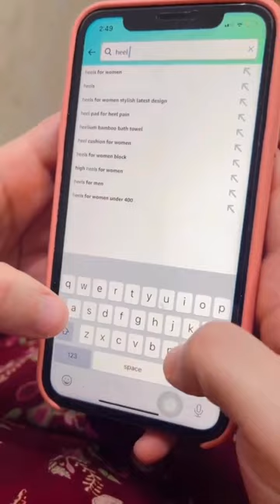Review of Heelmate Cracked Heel Repair Cream | Visible Effect in 3 days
Complete Care For Cracked Heels - Try Heelmate Heel Repair Cream

👉 A Medically Proven and Clinically Recommended Treatment for Dry and Cracked Heels that shows results within 3 days - Gives Intense Moisturization, Highly Effective and Promotes Skin Nourishing!

✅ Heals, Moisturizes and Softens Heels.
✅ Visible effects in just 3 days.
✅ Money Back Guarantee!
✅ Non-Greasy and Non-Staining
✅ Safe & Effective for Diabetics
✅ Dermatologist Recommended
✅ Clinically Proven to Soften & Repair Cracked Heels!